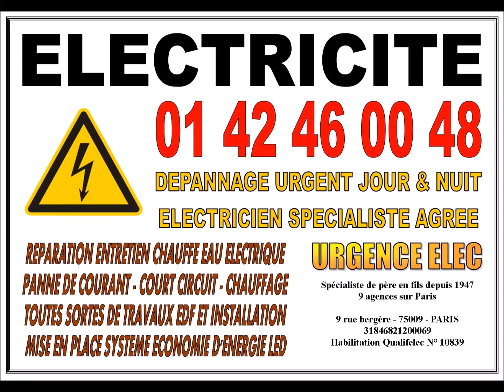ELECTRICITÉ PARIS 6eme ÉLECTRICIEN 75006 PARIS 6 CHERCHE MIDI DÉPANNAGE 7J/7